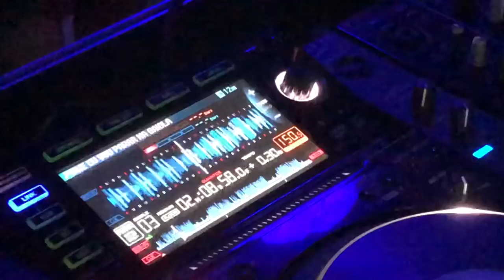VLOG #1 ESQUENTA ODONTO FOLIA [+18] (ft. LUCASLOCHdj) *LOS HERMANOS*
saindo agora o 1º vlogzão do canal, festa de carnaval, quando for sair vlog vai ser assim, no dia seguinte ja vai o vídeo, mas a programação de segunda feira todo vídeo continua a mesma! espero que gostem, amanha ja tem mais um vlog pra vocês, falouuuu é  noixxxx [+18]